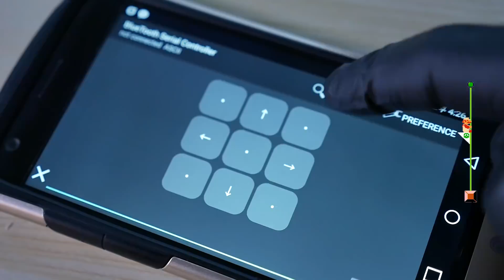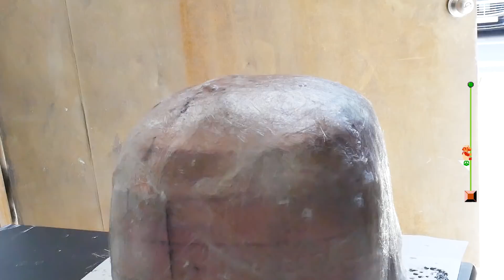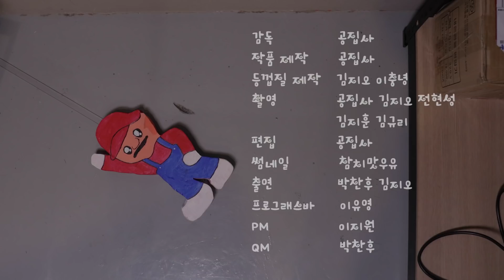블루투스 조종 수퍼마리오 등껍질 (회전 속도가 ㅎㄷㄷ)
추억의 슈퍼마리오 게임ㅋㅋㅋ
와 진짜 움직이고 겁나 쎄보인닿ㅎㅎㅎㅎㅎ
쓸데없이 고퀄이네여